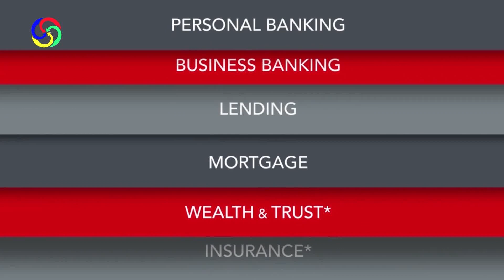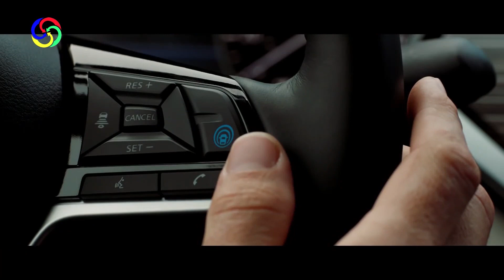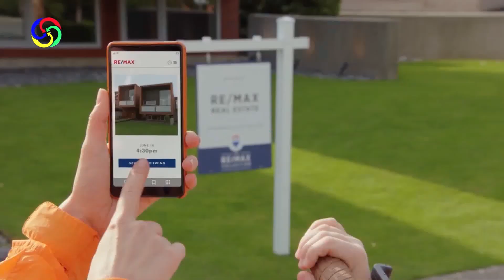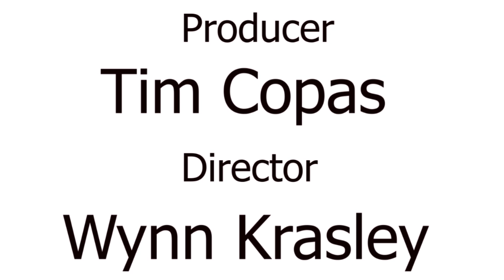NFHS Game of the Week - Southern Lee vs Union Pines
NFHS Game of the Week Southern Lee vs Union Pines "Live" from Union Pines High School in Cameron, NC, hosted by Chris DeLambert and Nathan Cochrane on the NFHS Network.